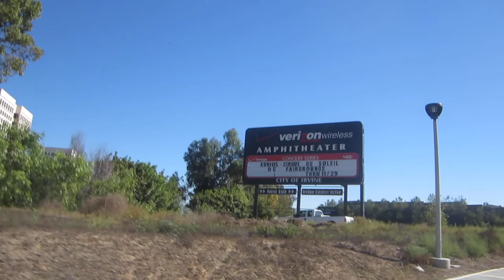Rambling on a Bike - Why I Love These Awesome Services: Parse.com and Heroku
My Top Bike Tools For My Garage:

23 Piece Bike Tool Kit